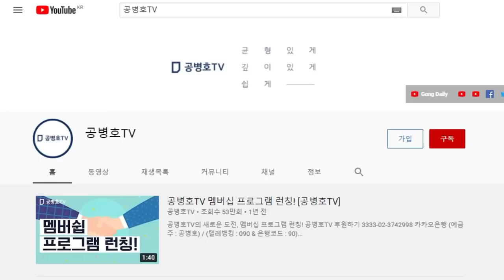이제 넘어가면, 정말 쉽지 않아 / 결국 인과응보가 세상사의 이치 [공병호TV]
Bitcoin : 3MTW849AkP2ftLeSK2teZHMmzLu7Z83s9U